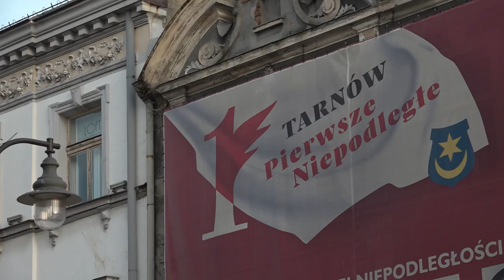TARNOW POLAND DAILY DAY TRAVEL E831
Will travels to the hidden gem of a city, Tarnow, which lies on the road between Krakow and Rzeszow. Tarnow was also the first city to declare independence from Partition rule on 30 October 1918. The entire Old Town, featuring 16th-century tenements, houses, and defensive walls, has been fully preserved. Tarnów is also the warmest city in Poland, with the highest long-term mean annual temperature in the country.